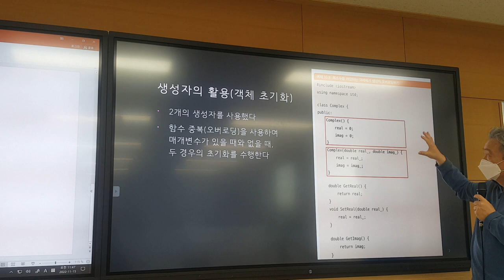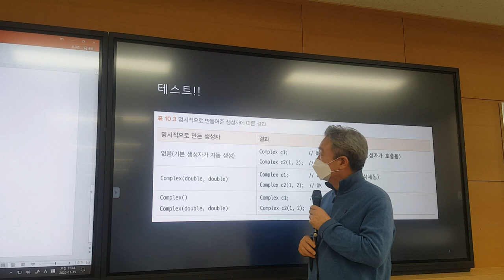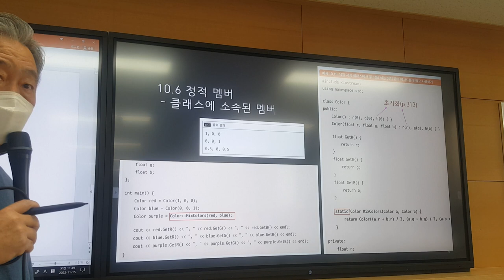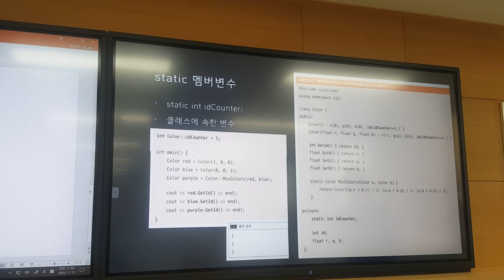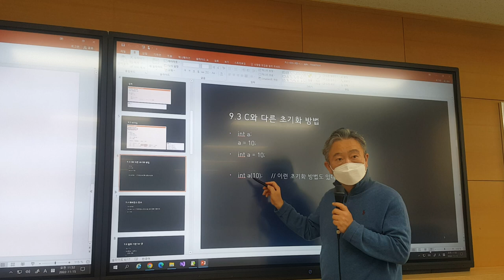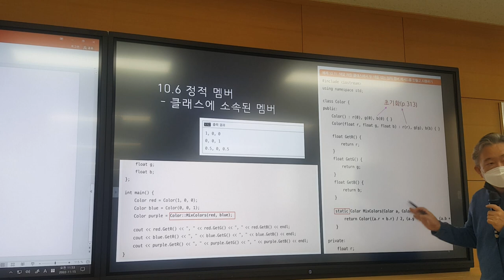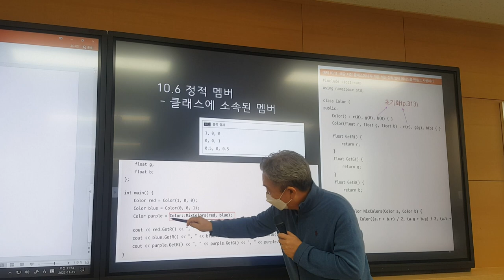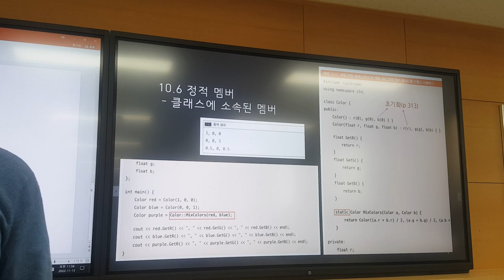12주차 화요일 #5 - 생성자와 객체 초기화